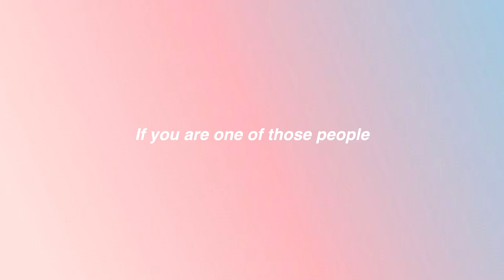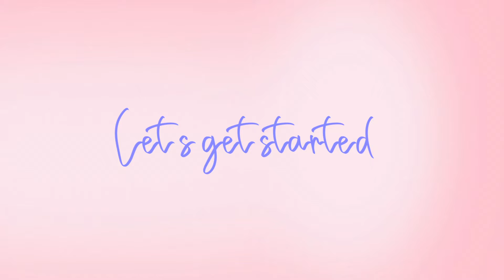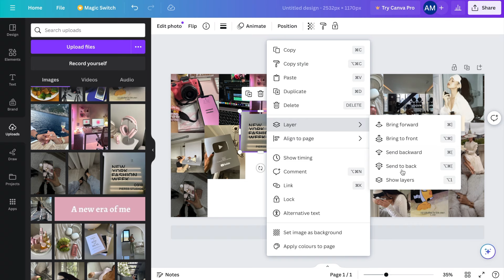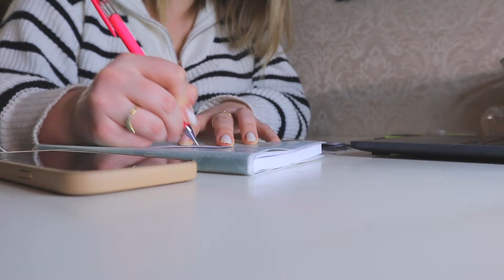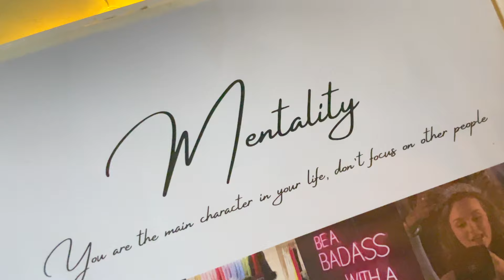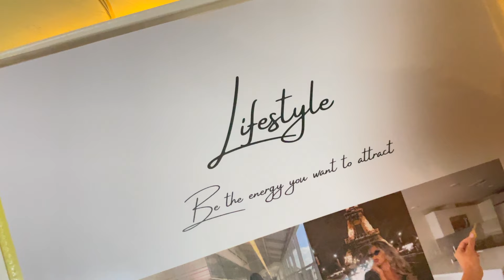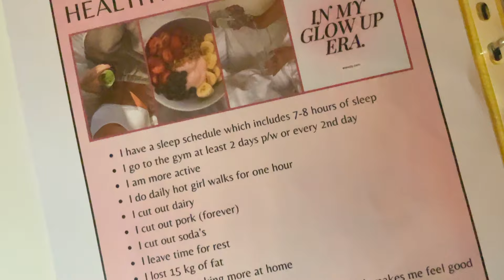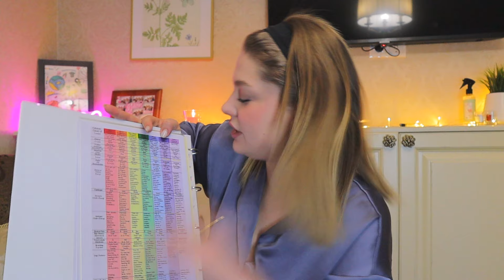GETTING MY LIFE TOGETHER FOR 2024⭐️ | goals, life binder, vision board, resolutions & etc.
Hey guys! I hope your 2024 started the way you dreamed about! In today's video we will be setting goals for the upcoming year, making new habits, creating the REALLY working vision board, making THAT Life Binder. Overall, we are about to change our Game This year! Enjoy!💕

Chapters:
0:00 Intro
1:06 Revision of 2023
3:27 Pinterest
4:38 Canva
4:56 Life Binder
6:10 Vision Board
6:25 The secret of manifestations
7:22 Making the board (one more secret)
7:43 The reveal

F A Q:
• Age: 23
• Height: 172 cm
• Location: Vilnius, Lithuania
• Camera: Canon M50
• Editing software: Final Cut Pro X

yearly reset routine, getting my life back together, monthly reset routine, weekly reset routine, sunday reset routine, productive day in my life, productive morning routine, productive night routine, self care, productivity, deep clean with me, goal set with me, journal with me, how i journal, how to goal set, new years resolutions 2022, how to make 2021 your best year yet, how to make 2022 your best year yet, NYE GRWM, new years eve, how to make a vision board, how to create new habits and stick to them, getting my life together for 2022, how to make 2023 your best year yet, making vision boards, 2023 goals, 2023 reset routine